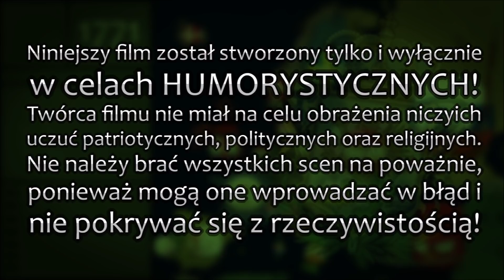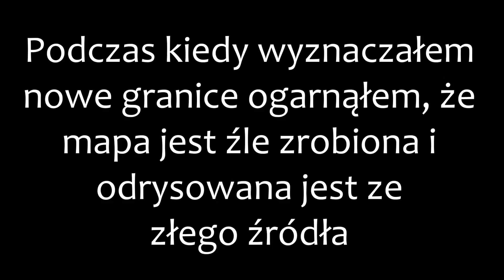I ROZBIÓR POLSKI - Alternatywna Historia Europy 1771r. || #01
O MUJ BORZE!
janisław dodał film po 4 miesiącach, jestem dumny z tego hłopaka!

A tak na serio, to chciałbym was serdecznie powitać w pierwszym epizodzie z serii AHE 1771! Już widzę komentarze że ta mapa to chyba od 5 latka jest wzięta więc informuję że od następnej części pojawi się naprawiona. Odrysowałem granice od źródła który podał błędne granice, mam nadzieję że wybaczycie mi ten błąd :C

A jeżeli chcesz się czegokolwiek dowiedzieć na temat użytej muzyki, programów itd, to czytaj dalej:

Aplikacje robocze:
*Klatki/rysunki - paint.net
*Montaż - Movie maker
*Wstęp przed samym filmem: Camtasia 2019